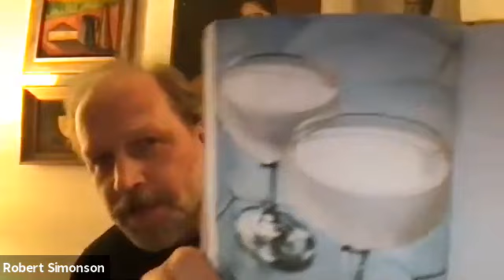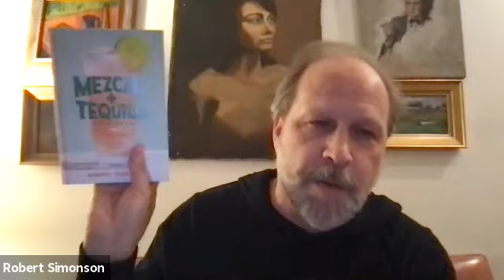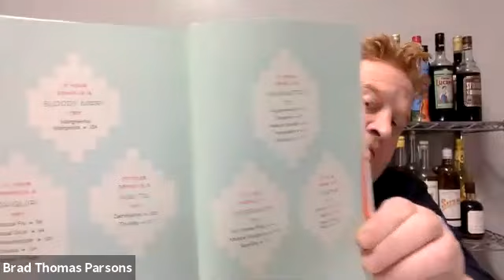Robert Simonson in conversation with Brad Thomas Parsons: MEZCAL + TEQUILA COCKTAILS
Robert Simonson talks about his new book, Mezcal + Tequila Cocktails with Brad Thomas Parsons.

Support this author talk by buying the book on our